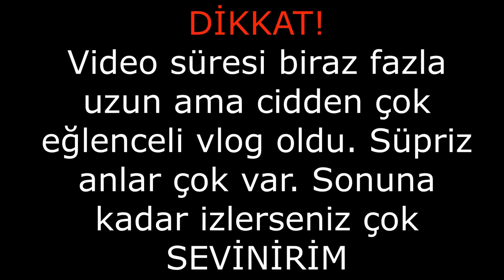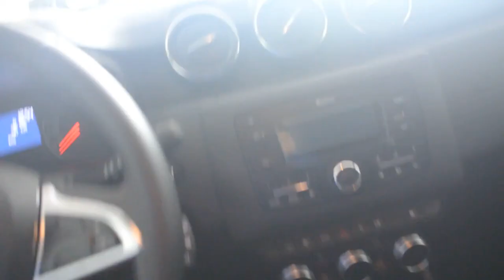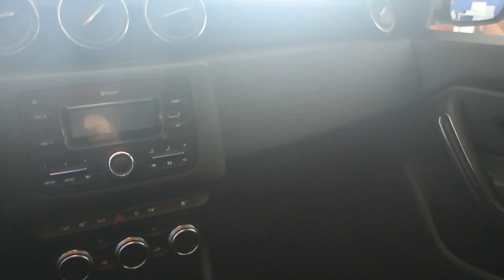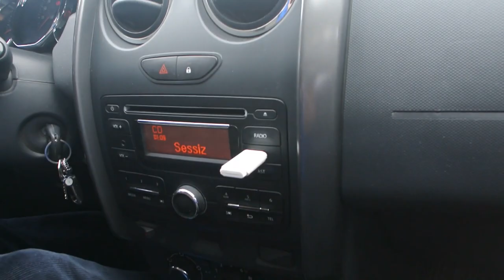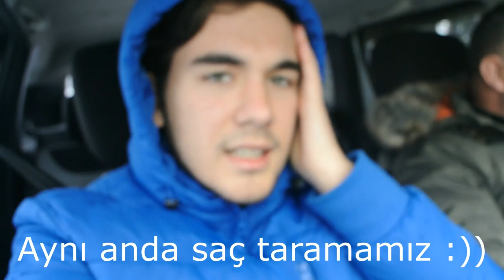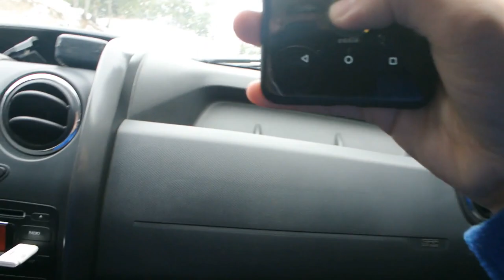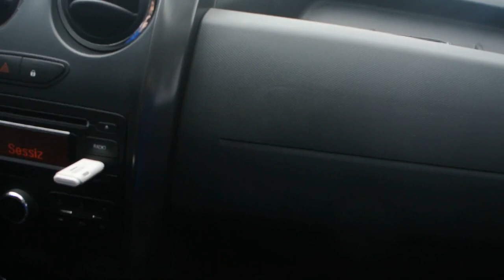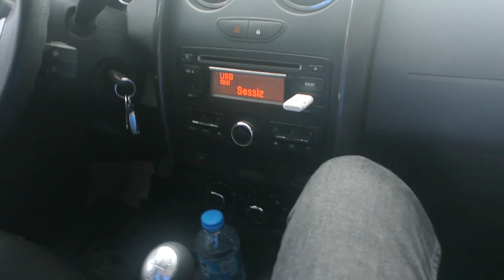KAZ DAĞINDA YOLDA KALDIK (Dağ keçisi Dacia Duster zorlandı 😅 ) - 1 SAATLİK VLOG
Bugünde yine dayım ile hayatımda daha önce hiç yapmadığım bir şey denedik. Dacia Duster ile Kaz dağlarına karlı yolları ve karlı havayı aşarak çıkmaya çalıştık ama kötü sonla bitti. :( İyi seyirler.

→ BOL SOSLU ISLAK KEK YAPTIM, Nasıl Yapılır?

Music 🎶:
Musıc:

❓BEN KİMİM?
Hepinizi seviyorum! ❤️
İyi Seyirler ...